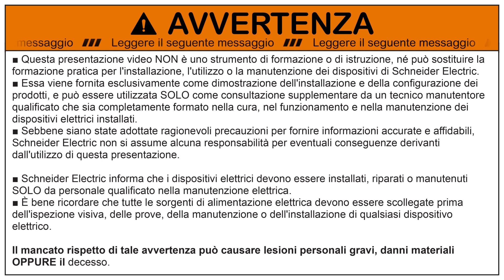Come Installare il Ripartitore Acti9 VDIS in un Quadro Pragma 24 | Schneider Electric Italia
In questo video ti mostriamo come installare a parete il ripartitore Acti9 VDIS in un quadro Pragma 24. Migliora la tua efficienza con Acti9 VDIS! Per saperne di più